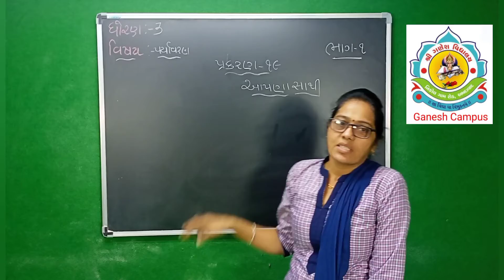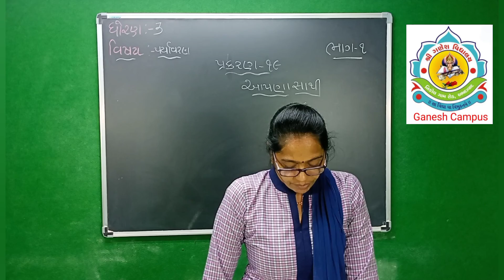ધોરણ 3, પર્યાવરણ, પ્રકરણ ૧૯, આપણાં સાથી ભાગ ૧